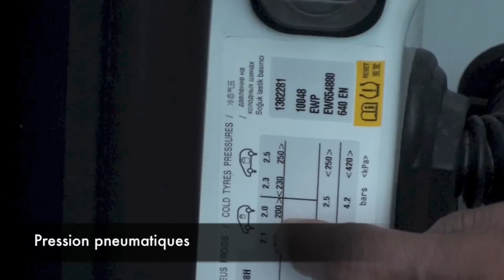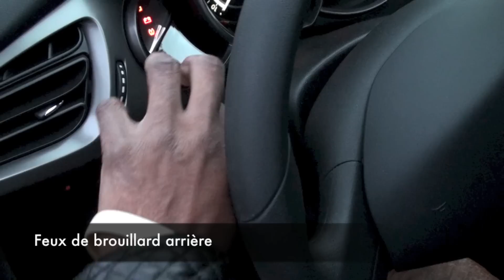Vérifications extérieures du permis de conduire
📗Téléchargez le guide Niveau Permis (gratuit) pour connaitre vos points faibles et vos points forts en conduite ainsi que ce qu'il faut faire pour réussir le permis
🔔 La chaine avec mon cousin moniteur  @FabPermisFamily , @PermisFamily

☘️ Produit anti-stress connu

Voici toutes les vérifications extérieures que vous devez connaître pour gagner 2 points de plus le jour de l'examen du permis de conduire 💪 💪 . Pour ce faire, je suis accompagné de Boubacar, un élève très impliqué dans sa formation, qui va bientôt passer son permis.
Bon apprentissage !

Steph